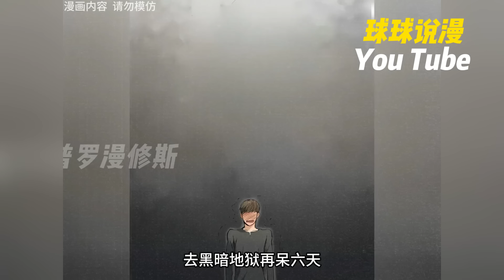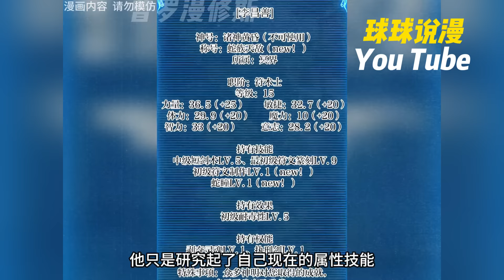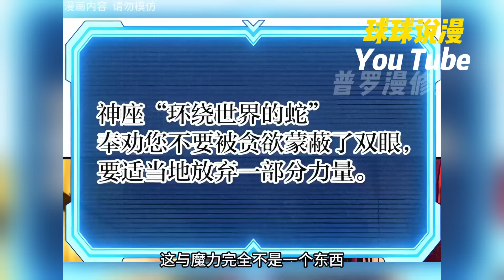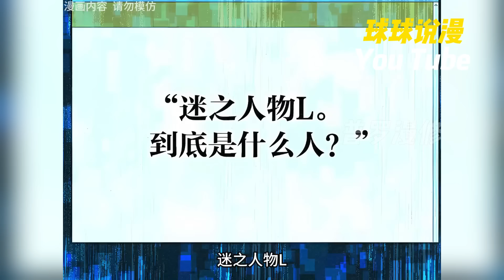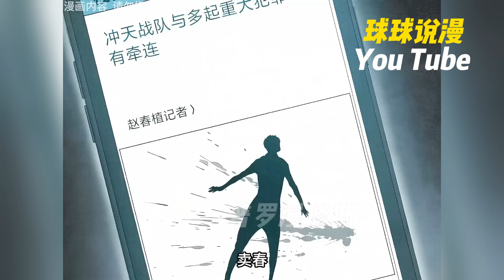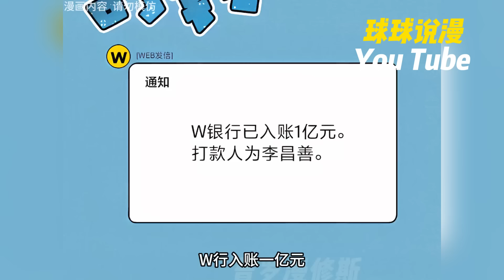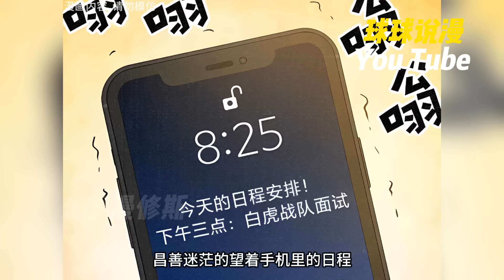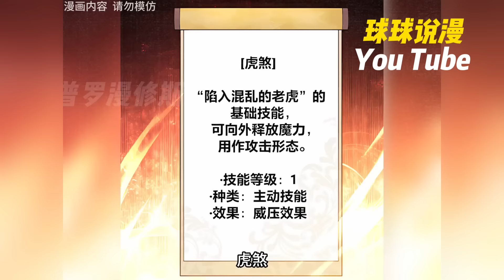评分9.4超过1.2亿人追更，超燃韩漫《破碎圣座的回归》1~33合集 在諸神黃昏被冠以邪惡之神的名號，罪大惡極的他失去了一切，神性斷絕，神聖力量消逝。現在他和地獄的統治者聯手，誓要討伐眾神！qqhm